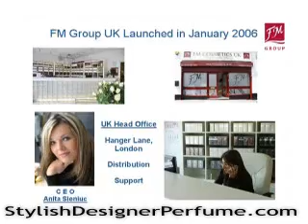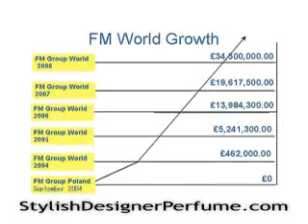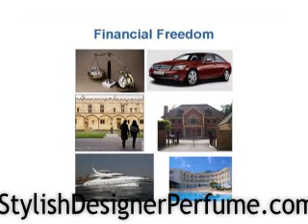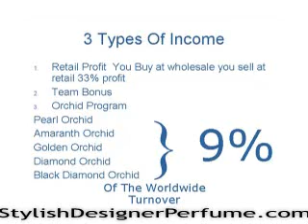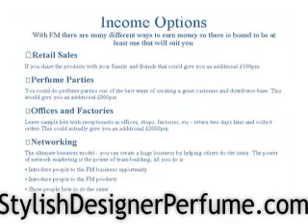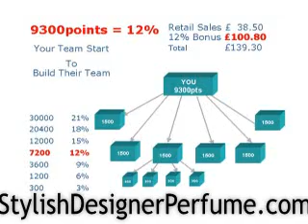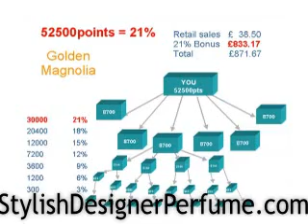FM Group Making Money With Perfume Stylish Designer Perfume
Make Extra In Your Spare Time Selling Perfume. Part Time or Full Time. work at home when you want